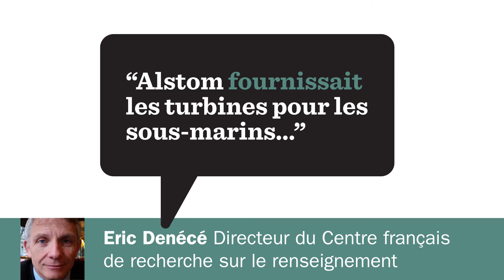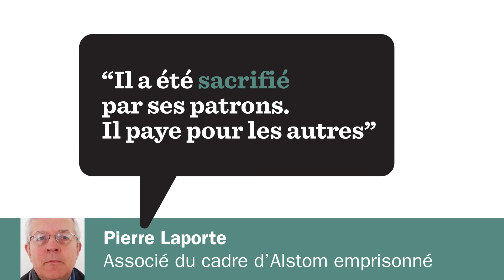Comment les Américains ont mis la main sur Alstom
En 2014, Alstom a été condamné à une amende record de 772 millions de dollars par la justice américaine, pour des faits de corruption. Dans le même temps, la branche énergie du groupe est rachetée par l’américain General Electric.

Programme radio hebdomadaire diffusé chaque samedi à 13h20 sur France Inter.
A podcaster,  réécouter et lire intégralement

► Le compte Twitter de la cellule @InvestigationRF de Radio France